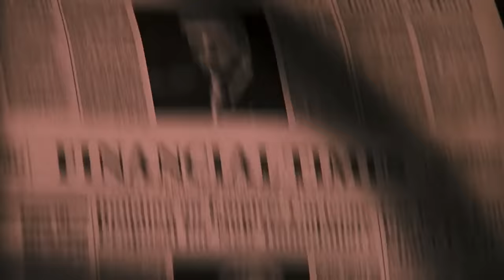Kết cục của ông trùm khét tiếng | The Godfather part III